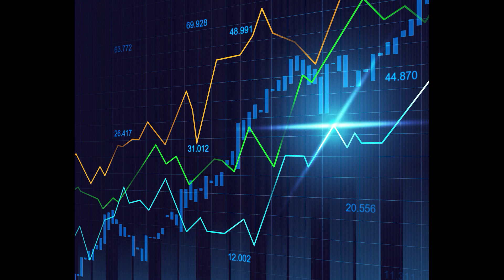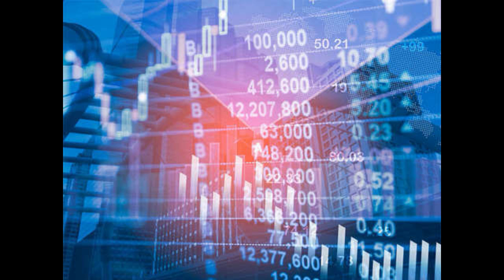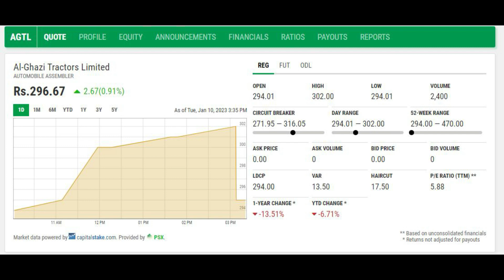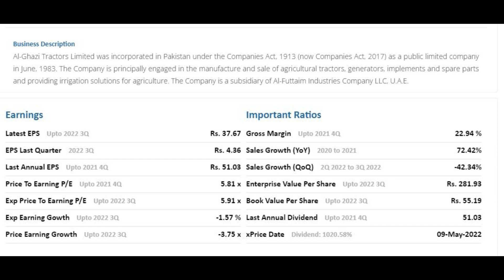Al-Ghazi#tractor# Part#3#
Al Ghazi share has fallen down from 450 to 296 and still under pressure.
the reasons of which have been discussed in the V-LOG
Entry at this stage not recommended